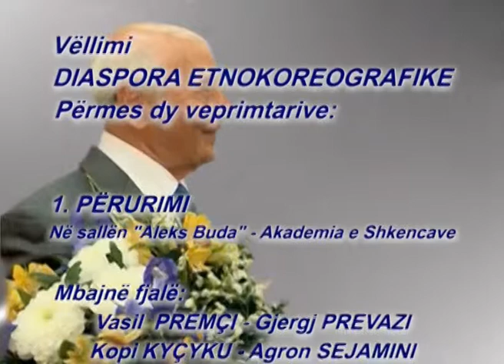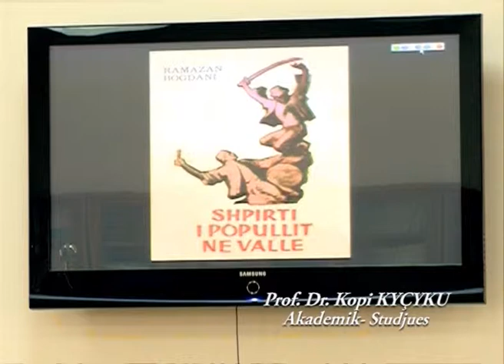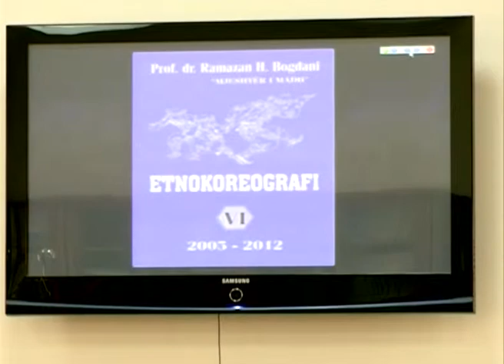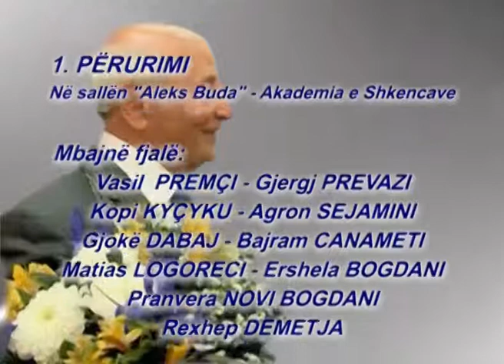Prof. Dr. Ramazan Bogdani - Vellimi "Diaspora etnokoreografike", 2014